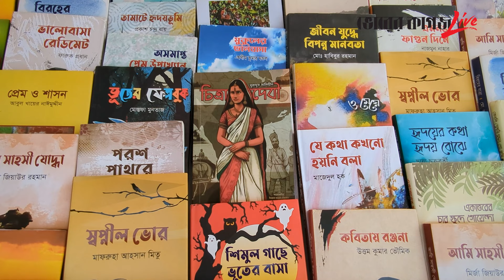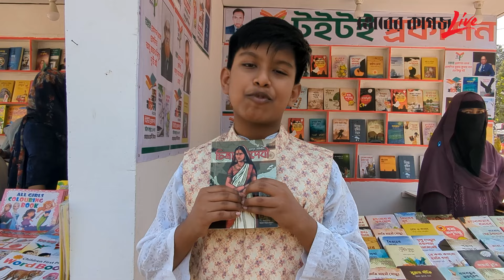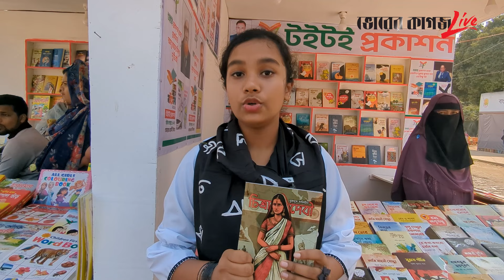সেই বিস্ময়কর বালক সালিহীনের প্রথম বই 'চিত্রাদেবী' | Chitradevi | Saliheen | Bhorer Kagoj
সেই বিস্ময়কর বালক সালিহীনের প্রথম বই 'চিত্রাদেবী'